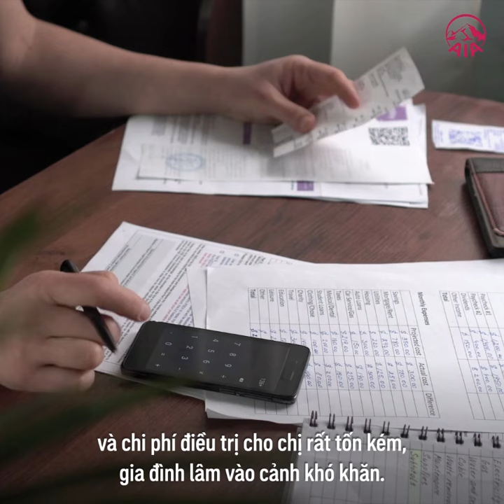Ánh sáng cuối con đường - Câu chuyện của Khách hàng Nguyễn Thị Đón